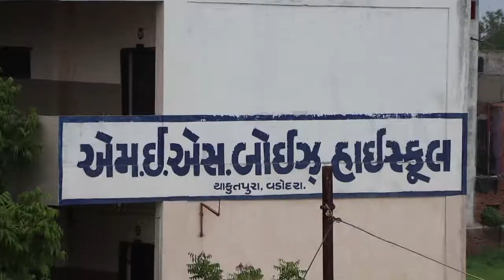15AUG2021MESBOYS#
MES BOYS HIGH SCHOOL, YAKUTPURA